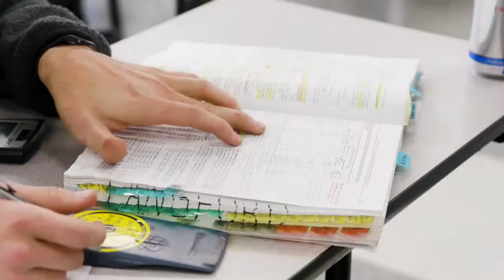High School Football: Male vs Fern Creek (1st Half)